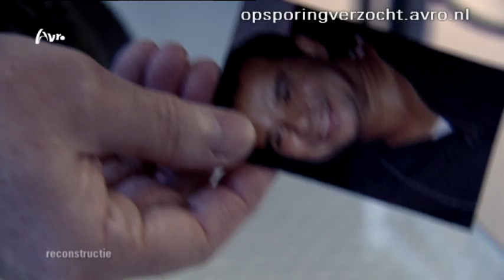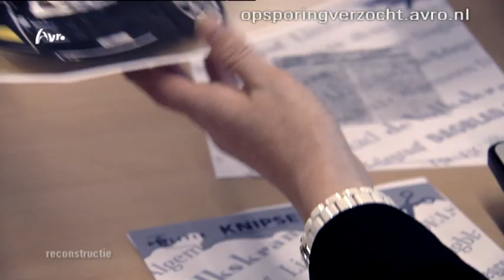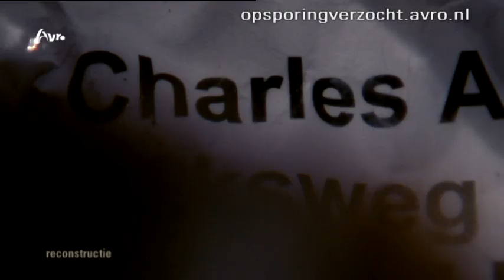Echt: Vermissing 47-jarige autohandelaar Hugo Charles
Een autoliefhebber, familieman en ondernemer verdwijnt op een dag spoorloos.